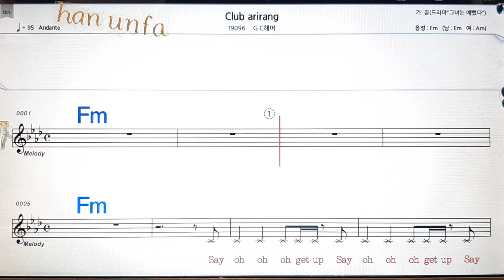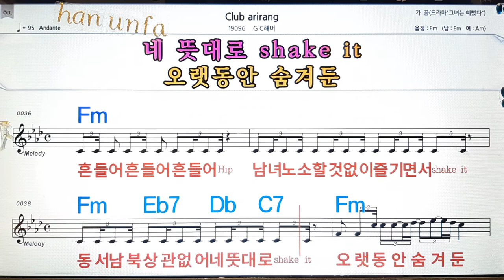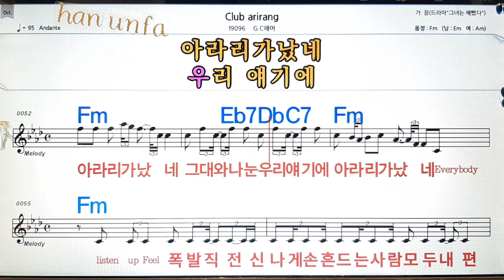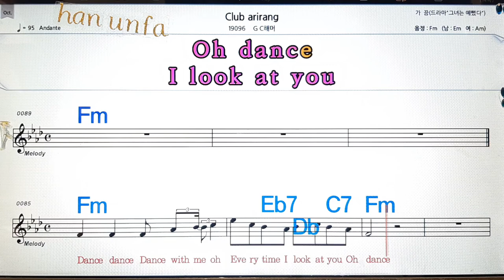Club Arirang/GC해어💋노래방, 통기타 , 코드 큰악보, 가라오케, 반주💖Karaoke, Sheet Music, Chord, MR